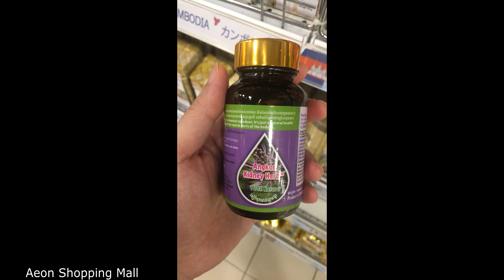3 months stay in sihanoukville, Cambodia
I worked in Cambodia Sihanoukville for 3 months, it was a really good memory.